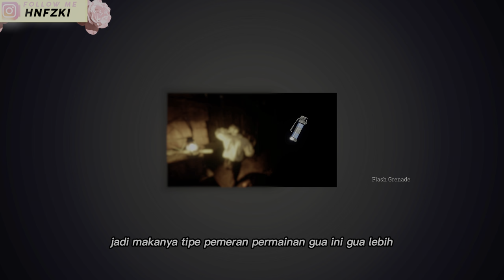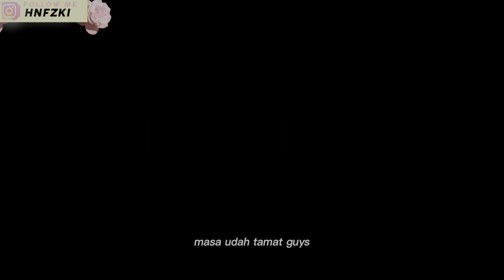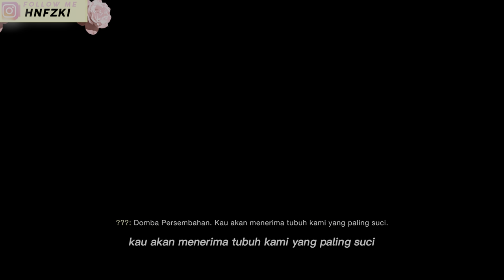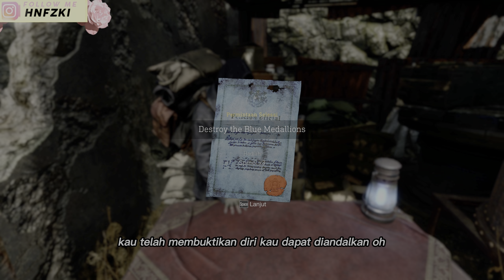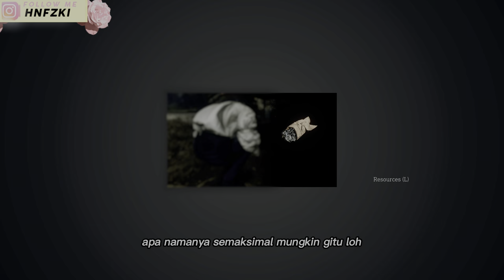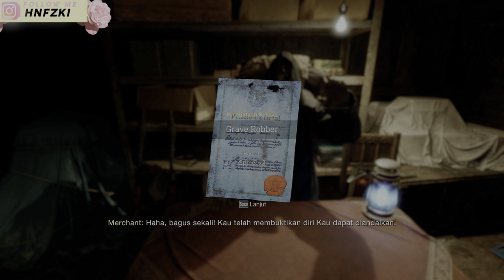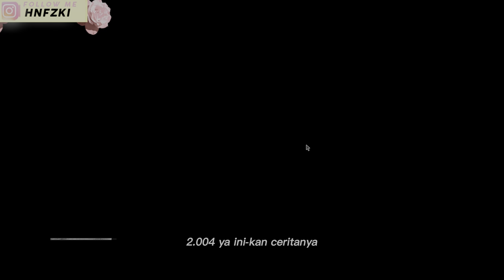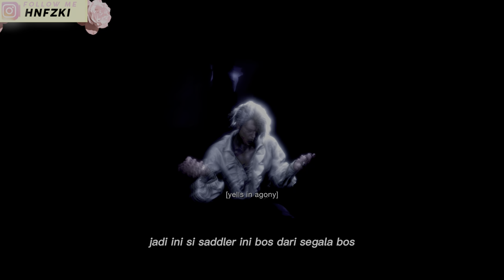TAMATIN HARDCORE + GRAFIK ULTRA #1 Namatin Resident Evil 4 Remake Hardcore AUTO PAHAM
Ini adalah TAMATIN HARDCORE + GRAFIK ULTRA #1 Namatin Resident Evil 4 Remake Hardcore AUTO PAHAM

RE 4 REMAKE

Di dalam Video ini ada banyak sekali Hal Hal tersembunyi yang Tidak Diketahui / Jarang diketahui.
Resident Evil 4 adalah game yang bergenre survival horror third person shooter, game ini dibuat dan dipublikasikan oleh CAPCOM. DI Resident Evil 4, anda akan bermain sebagai Leon pada game utama. Leon yang memiliki misi menyelamatkan putri presiden(Ashley) yang diculik oleh sekelompok orang. Pemimpin kelompok tersebut bernama Saddler. Saddler adalah pemimpin di suatu daerah yang penduduknya terkana parasit Las Plagas, dan yang terjangkit parasit tersebut bila masih belum bermutasi keseluruhan disebut Las Ganados. Tujuan menculik Ashley adalah untuk mengambil alih Amerika.  Leon ditugaskan untuk mencari Ashley, di saat yang bersamaan Wesker juga mengintai dengan mengirimkan agen yang bernama Ada Wong dan Jack Krauser, tetapi Jack Krauser juga merupakan agen dari Saddler.

Jalan cerita dari game utama dimulai dengan Leon yanf ditemani oleh 2 orang polisi setempat untuk menuju lokasi desa yang di sebut Puebos. Setelah sampai di gerbang masuk desa, Leon turun dari mobil karena melihat rumah untuk menanyakan tentang Ashley kepada seorang penghuni rumah. Penghuni rumah itu langsung mengusir Leon setelah Leon menunjukan foto Ashley kepada penghuni rumah tersebut. Ketika Leon akan pergi, laki-laki penghuni rumah tersebut lalu membawa kapak tangan yang digunakan untuk menyerang Leon, leon pun menodongkan pistolnya kepada penghuni rumah itu sambil meminta agar penghuni rumah tersebut menyerah, setelah mengalahkan penghuni rumah tersebut, terdengar suara mesin truk dan teriakan dari 2 polisi, Leon pun melihat ada truk yang melaju ke arah mobil yang membawa Leon sebelumnya, dan truk itu menabrak mobil tersebut sampai jatuh ke sungai. Di sinilah game dimulai.

Game dimulai dari Leon keluar dari rumah tersebut dan dihadang oleh penduduk desa yang membawa peralatan bertani sebagai senjata. Jalan cerita pertama adalah menuju pusat desa. Di pusat desa keanehan itu terjadi, penduduk desa menyerang Leon dengan senjata dari alat-alat pertanian, di situlah pertama kali Dr.Salvador muncul, yaitu penduduk desa yang mengenakan penutup di kepala dan membawa gergaji mesin.  Tapi penduduk desa seperti mendapat panggilan ketika lonceng gereja berbunyi. Lonceng tersebut menjadikan mereka melepaskan semua senjata dan pergi ke bangunan yang ternyata memiliki ruang bawah tanah menuju ke pemakaman dan gereja.

               Leon pun bingung atas kejadian tersebut, di tengah perkampungan tersebut ada jasad 1 polisi yang mengantarkan Leon sebelumnya. Polisi itu digantung dengan kait dan dibakar dengan kayu. Leon pun melanjutkan perjalanannya menuju peternakan. Setelah keluar dari peternakan tersebut, ada jalan menurun yang di atas tebing ada batu besar. Batu tersebut dijatuhkan oleh 3 penduduk desa, untuk menghindari batu tersebut Leon harus berlari menuju bawah. Setelah lolos, leon melintasi goa kecil dan menuju ke rumah-rumah tua. Di situ Leon disambut dengan dinamit yang dilempar oleh penduduk desa. Di desa tersebut banyak jebakan bom yang menggunakan pemicu tali yang direkatkan antar dinding atau antar pohon yang jika tersenggol akan meledak. Leon pun masuk ke rumah yang terakhir dari jala itu, dan di sana ada sebuah lemari yang digedor dari dalam, setelah dibuka ternyata di dalamnya ada orang. Orang tersebut bernama Luis Sera. Luis adalah peneliti Osmund Saddler, setelah mereka bertemu dan Leon melepaskan penutup mulut dan tali yang mengikat tangan Luis, mereka bertemu dengan Bitores Mendez, Leon menyerang Mendez, tetapi ditangkis dan Leon jatuh menimpa Luis Sera dan mereka tidak sadarkan diri. Pada saat tidak sadarkan diri, bibit parasit telah ditanamkan pada tubuh Leon melalui injeksi.